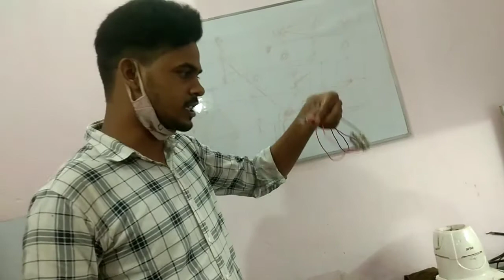ghar me banaye pani hit karne bala masin matr 3 rupiya me 2 baled se 🔥🔥🔥....